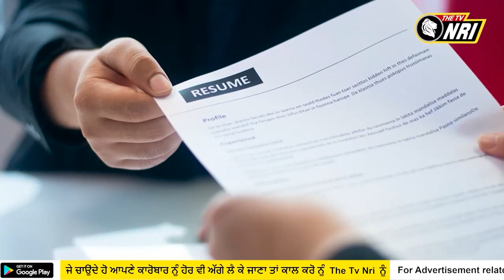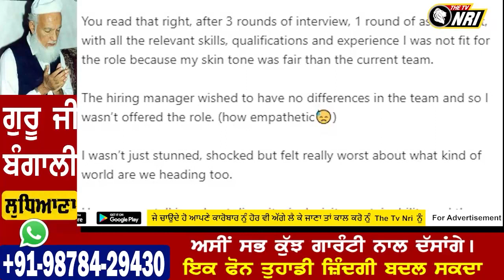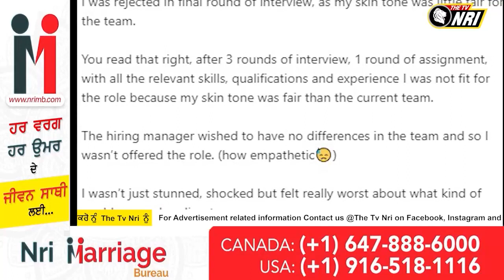ਜੇ ਤੁਹਾਡਾ ਵੀ ਹੈ ਗੋਰਾ ਰੰਗ ਤਾਂ ਨਹੀਂ ਮਿਲੇਗੀ ਨੌਕਰੀ !